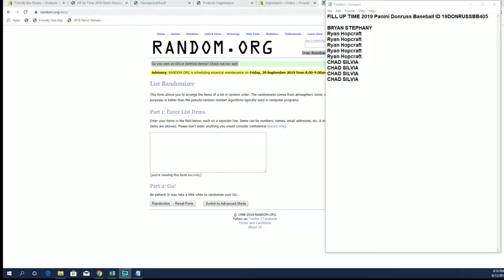Fill Up Time 2019 Panini Donruss Baseball ID 19DONRUSSBB405